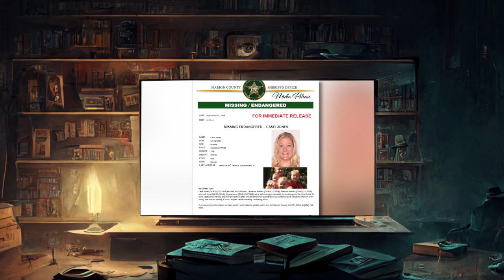A family of six mysteriously disappears and a car crash scene reveals the gruesome truth!